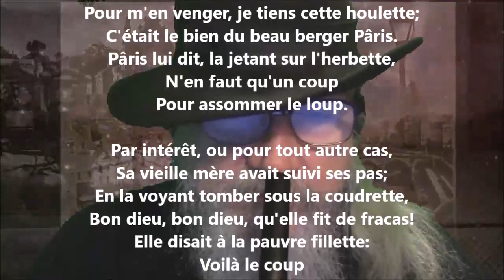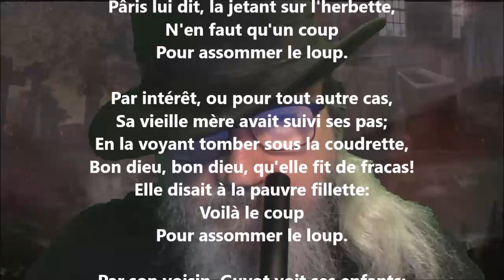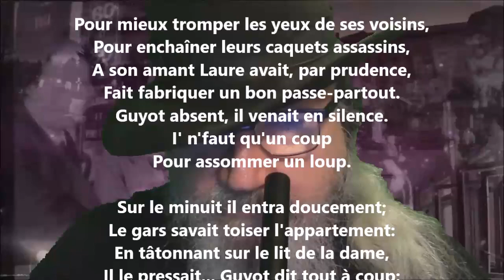Le coup du loup - Louis-Ange Pitou lu par Yvon Jean